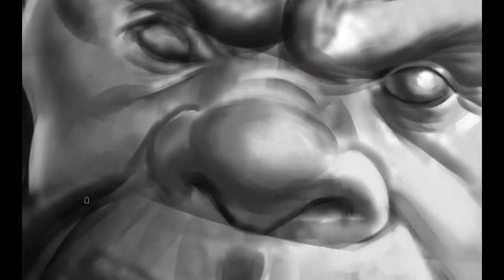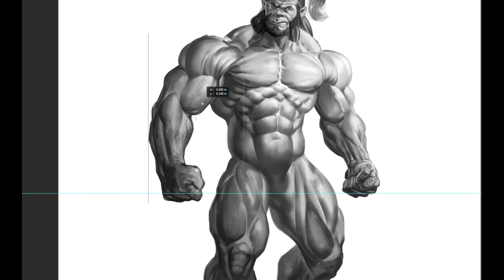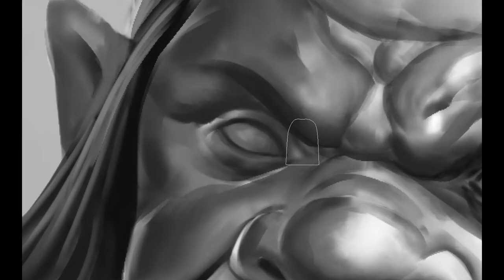HOW TO DRAW MOGUl KHAN AXE FROM DOTA 2. Photoshop tutorial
My quick process of creating 3 days illustration.
Axe, Mogul Khan from Dota 2